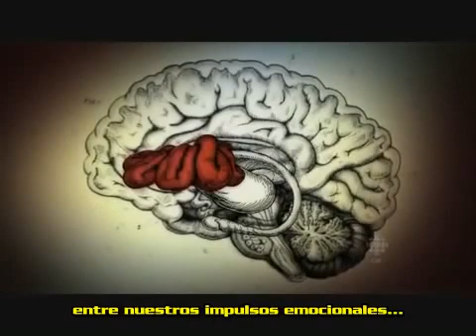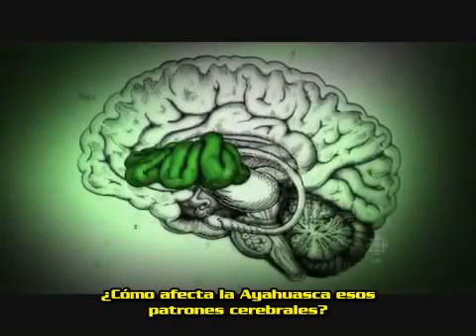Así trabaja la Ayahuasca en nuestro Cerebro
La Madre Ayahuasca y la forma en que trabaja en nuestro cerebro, como nos ayuda a curar esta maravillosa medicina